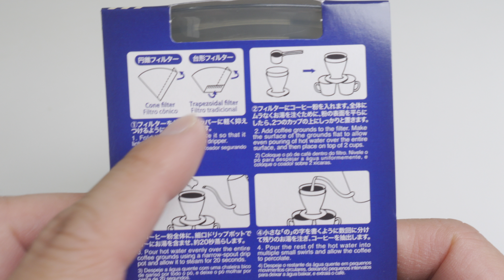【忖度なしレビュー】ダイソーダブルコーヒードリッパー_2杯同時に抽出_daiso|Nif Coffee（ニフコーヒー）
多くの方に当店の新鮮で高品質なコーヒーを試して頂きたいとの思いで、Nif Coffeeをまだ試して頂いてない視聴者様に500円引きのクーポンコードを用意しました。
毎月500名限定で実施中の送料無料キャンペーンとの併用も可能です。
ご利用いただくとお試しセットは、なんと送料込みで2300円で購入できます。（遠方のお届けは送料に別途遠方料金あり）

‹ご利用方法›
1.当ショップで新規会員登録をする。
3.初回登録のポイントもご利用いただく基本送料分が相殺されます。

我々のこだわりをご覧いただき、コスパ抜群のスペシャルティコーヒーをお買い求めいただければ幸いです。

【今回登場した器具】
ダイソーdaiso：ダブルコーヒー ドリッパー

数多くのレビュー動画を公開してきたNif Coffeeが、心からおすすめするコーヒー器具を一覧にしました。器具選びに迷ったらこの中で探していただければ後悔ないと思います。 （AmazonのURLはアソシエイトを活用しております。）

【Nif Coffeeが応援する】柿生の戦士カキライザーの紹介

※映像が明るすぎるなどうまく映らない方へ